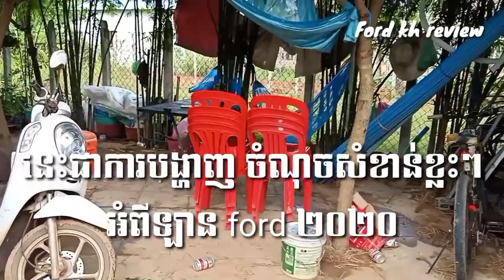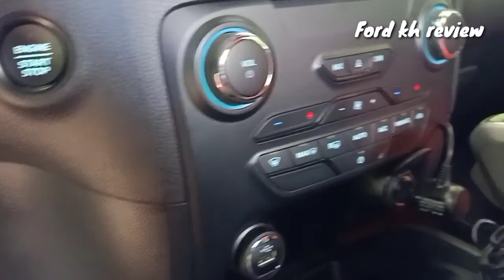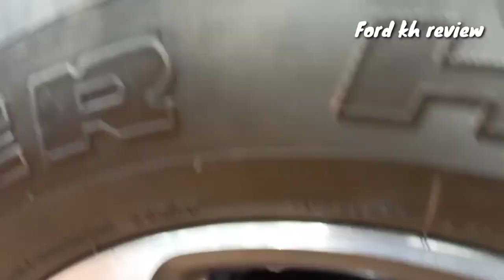នេះជាការច្នៃកាងឡាន Ford 2020 និងចំណុចសំខាន់ខ្លះៗ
នេះជាការច្នៃកាងឡាន Ford 2020 និងចំណុចសំខាន់ខ្លះៗ  មិនទាន់រួចមួយរយភាគរយទេ